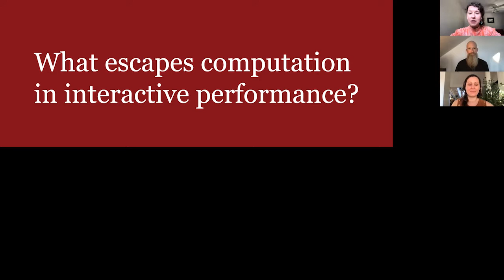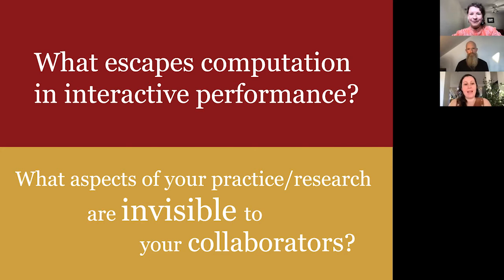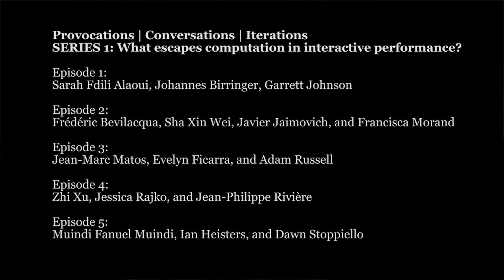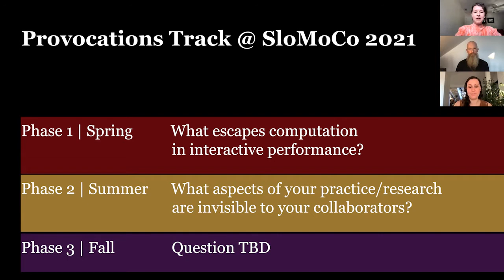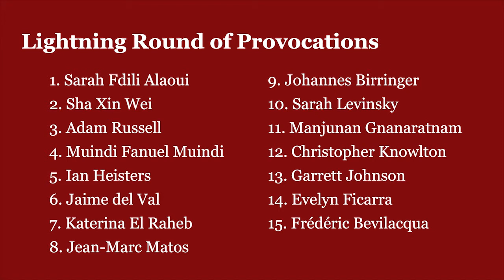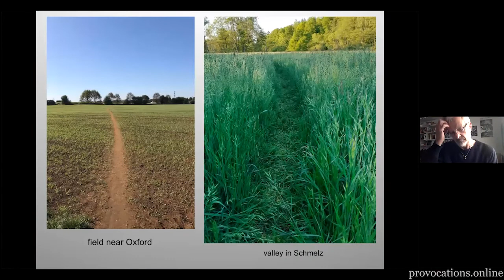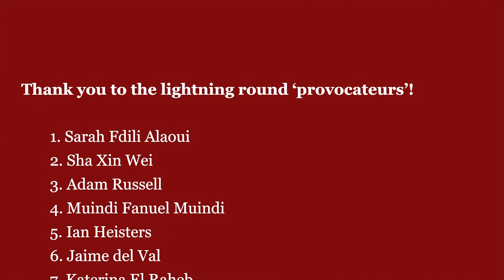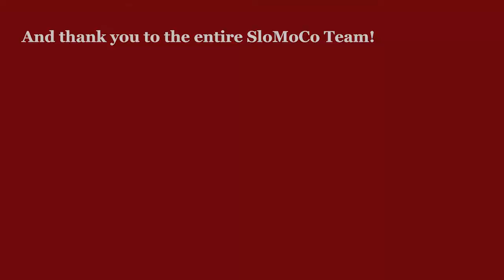Provocations Open Conversation @ SloMoCo 2021: What escapes computation in interactive performance?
Provocations upon Provocations: An open conversation on what escapes computation in interactive performance

May 19th, 2021 | 2-3:30pm EDT / 8-9:30pm CEST
Facilitated by Teoma Naccarato, John MacCallum, and Jessica Rajko

This event is the culmination of Phase 1 of the Provocations Track at SloMoCo. Following an introduction to the ongoing Provocations Project, fifteen 'provocateurs' take part in a lightning round of provocations, in which they make a brief statement and pose a question on the theme of: what escapes computation in interactive performance?

LINKS TO EACH PROVOCATION IN THE LIGHTNING ROUND:
Sarah Fdili Alaoui 7:35
Sha Xin Wei: 8:17
Adam Russell: 9:09
Muindi Fanuel Muindi: 9:47
Ian Heisters: 10:28
Jaime del Val: 11:34
Katerina El Raheb: 12:30
Jean-Marc Matos: 13:32
Johannes Birringer: 14:09
Sarah Levinsky: 15:23
Manjunan Gnanaratnam: 16:15
Christopher Knowlton: 17:55
Garrett Johnson: 18:52
Evelyn Ficarra: 19:37
Frédéric Bevilacqua: 20:24